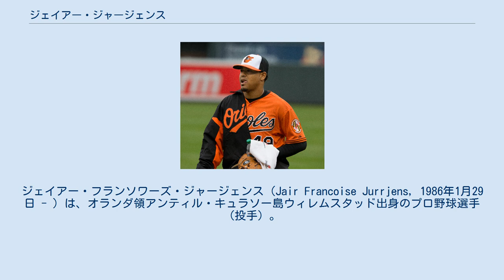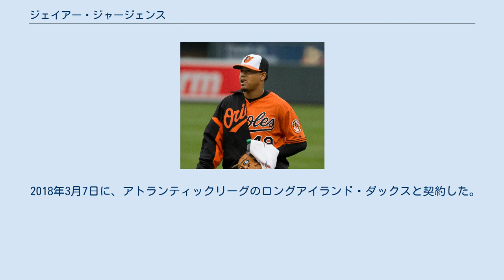ジェイアー・ジャージェンス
ジェイアー・フランソワーズ・ジャージェンス（Jair Francoise Jurrjens, 1986年1月29日 - ）は、オランダ領アンティル・キュラソー島ウィレムスタッド出身のプロ野球選手（投手）。
右投右打。
2021年現在は、メキシカンリーグのオアハカ・ウォーリアーズ所属。
 2003年5月22日にアマチュアFAでデトロイト・タイガースと契約。
 2006年開幕前の3月に開催された第1回WBCのオランダ代表に選出された。
 2007年はAA級エリー・シーウルブズで19試合に登板し、防御率3.20、7勝5敗を記録。
8月15日にメジャー昇格を果たし、同日のクリーブランド・インディアンス戦でメジャーデビュー。
先発として登板したが、7回を投げ5安打4失点で初黒星を喫した。
この年は7試合に登板し、3勝1敗、防御率4.70で終えた。
 2007年10月29日にエドガー・レンテリアとのトレードで、ゴーキース・ヘルナンデスと共にアトランタ・ブレーブスへ移籍した。
 2008年は13勝を挙げ、ジオバニー・ソト、ジョーイ・ボットに次ぐ、新人王で第3位の得票数を獲得した。
 2011年には開幕こそ出遅れたものの、5連勝で5月の月間MVPに選出された。
また、リーグ最速で二桁勝利に到達し、オールスターにも選ばれている。
 2012年11月30日にFAとなった。
 2013年1月24日にボルチモア・オリオールズと契約した。
しかし、身体検査で異常が見つかり、2月15日にマイナー契約を結んだ。
AAA級ノーフォーク・タイズで開幕を迎え、5月18日にメジャーに昇格。
同日のタンパベイ・レイズ戦に登板したが、5回4失点と結果を残せず、5月21日にAAA級ノーフォークへ降格した。
6月29日にメジャーへ再昇格。
同日のニューヨーク・ヤンキース戦で2.1回を投げ、3安打無失点に抑えたが、7月1日にAAA級ノーフォークへ降格した。
7月12日にDFAとなり、18日にFAとなった。
 2013年7月24日に古巣・タイガースとマイナー契約を結んだ。
AAA級トレド・マッドヘンズで7試合に先発登板して1勝4敗・防御率5.49・24奪三振の成績を残した。
11月5日にFAとなった。
 2014年5月19日にシンシナティ・レッズとマイナー契約を結び、傘下のAAA級ルイビル・バッツでプレーした。
 2014年7月2日にハロルド・リギンスとのトレードで、コロラド・ロッキーズへ移籍した。
7月4日にロッキーズとメジャー契約を結び、同日のロサンゼルス・ドジャース戦に登板したが、4.2回を12安打8失点と打ち込まれ、2度目の登板となった7月9日のサンディエゴ・パドレス戦でも、4.2回で8安打3失点と結果を残せず、7月11日にAAA級コロラドスプリングス・スカイソックスへ降格した。
その後メジャーへの昇格がないまま、7月21日にDFAとなり、23日にAAA級コロラドスプリングスへ降格した。
11月3日にロッキーズとマイナー契約で再契約した。
 2015年は開幕からAAA級アルバカーキ・アイソトープスでプレーしていたが、8月29日に自由契約となった。
 オフの10月12日に第1回WBSCプレミア12のオランダ代表候補選手36名に選出され、20日に第1回WBSCプレミア12のオランダ代表選手28名に選出された。
 2016年は中華職業棒球大聯盟（CPBL）の統一セブンイレブン・ライオンズでプレー。
7月31日に退団した。
 2016年10月18日に日本代表との強化試合のオランダ代表に選出された。
 2017年1月31日に第4回WBCのオランダ代表に選出され、3大会ぶり2度目の選出を果たした。
2月7日に同年のアメリカ遠征のオランダ代表に選出された。
 2017年4月4日にドジャースとマイナー契約を結んだ。
6月15日、ドーピング検査で禁止薬物のテストステロンに陽性反応を示したため80試合の出場停止処分を受けた。
11月7日にFAとなった。
 2018年3月7日に、アトランティックリーグのロングアイランド・ダックスと契約した。
シーズン終了後に退団した。
 2019...